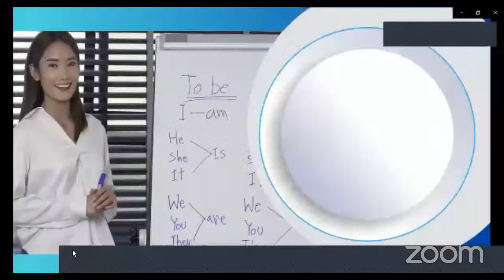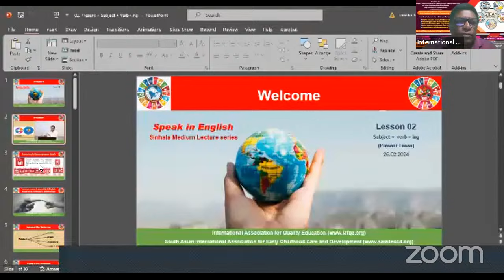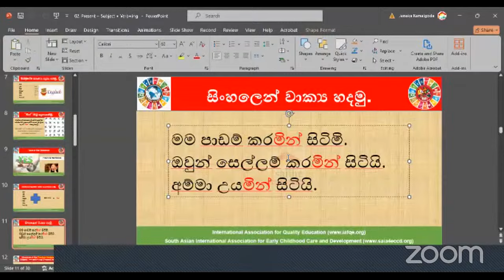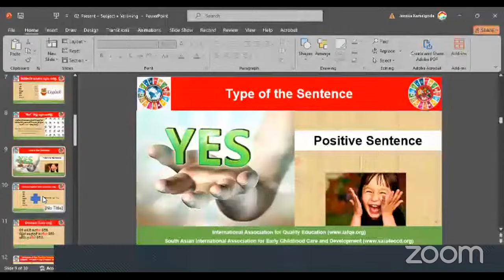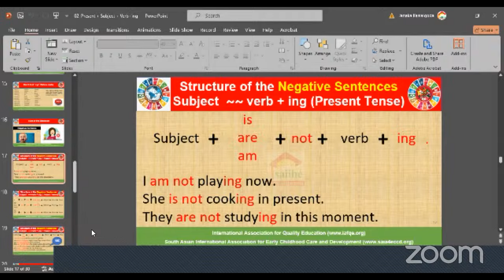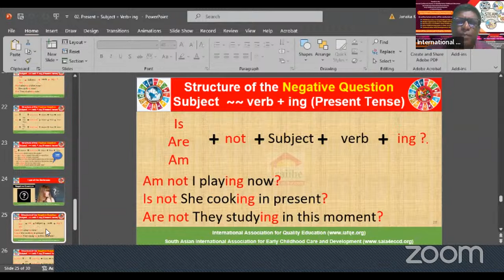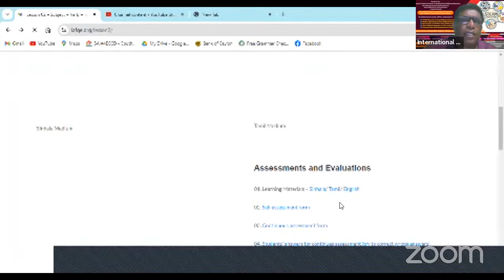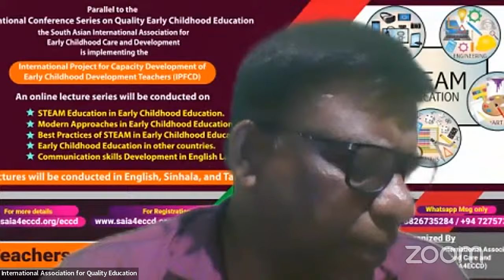Lesson 02 - Speak in English - Sinhala Medium - Interactive session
“International Project for Capacity Development of Early Childhood Development Teachers (IPFCD)